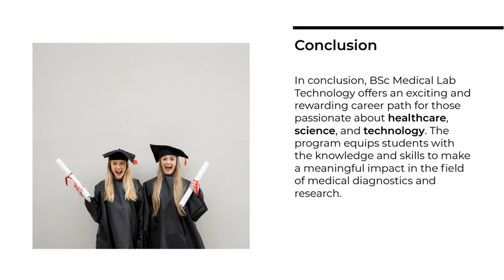B.sc Medical Lab Technology